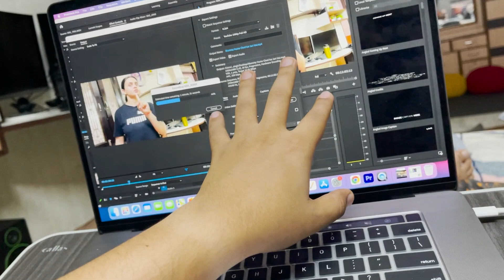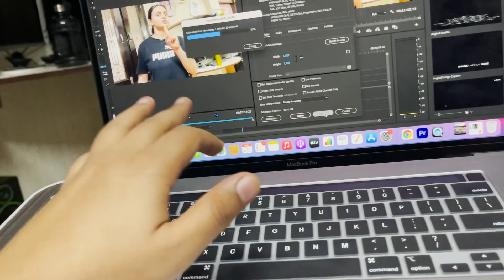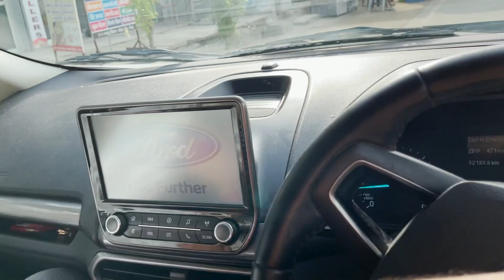Youtube Ki Wajah se Simran Emotional Ho Gayi 😥